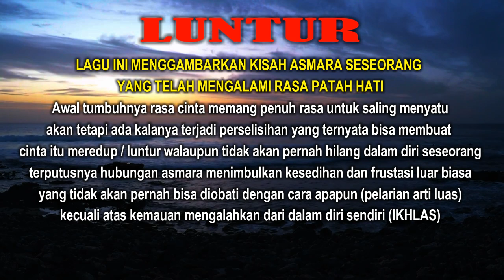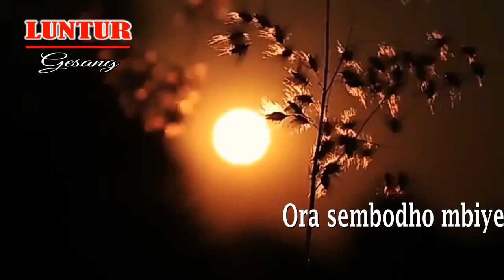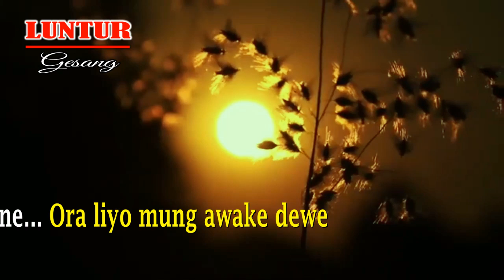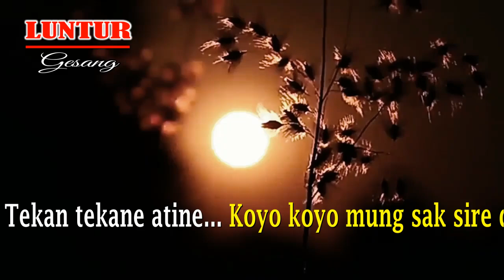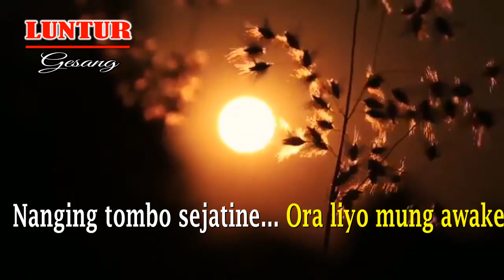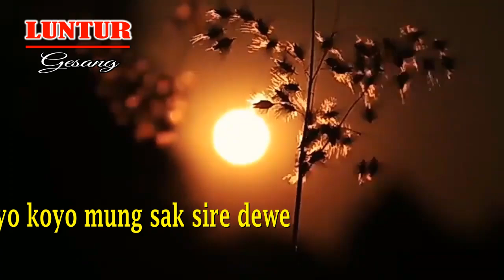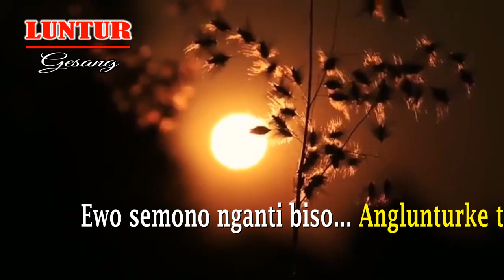Karaoke Luntur Gesang no vocal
Cak Rye LPMP jatim musikkaraoke Luntur karaoke no copyright, luntur ciptaan gesang, lagu jawa yang abadi

LUNTUR
Yen lunturo wenterane
Ora koyo yen luntur tresnane
Tekan tekane atine
Koyo koyo mung sak sire dewe

Ora sembodho mbiyene
Saben dino mung tansah metukke
Saben kepetuk tembunge
Anggrerepo dadiyo duweke

Ora maidho kolo mongso
Mung sok gawe gelo
Ewo semono nganti biso
Nglunturke tresno

Ditambakno mrono mrene
Tiwas tiwas ndedowo larane
Nanging tombo sejatine
Ora liyo mung awake dewe

Ora sembodho mbiyene
Saben kepetuk tembunge
Anggrerepo dadiyo duweke

Nglunturke tresno

cakrye